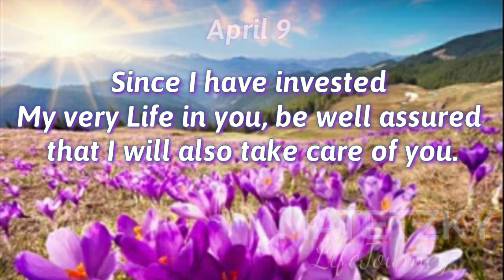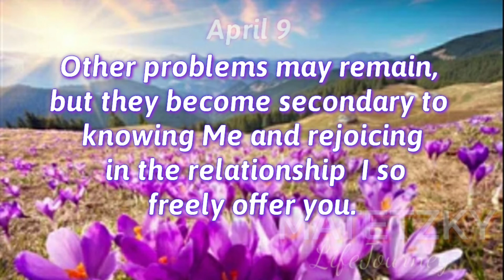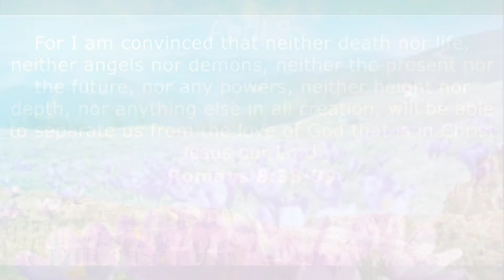April 9 " YOU ARE MINE FOR ALL TIME "